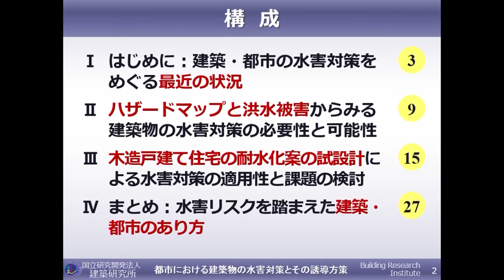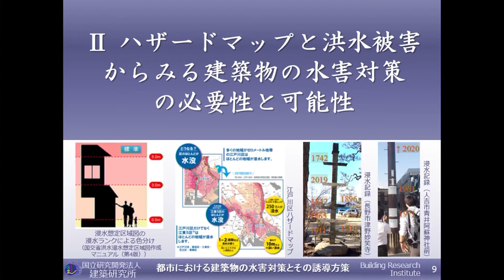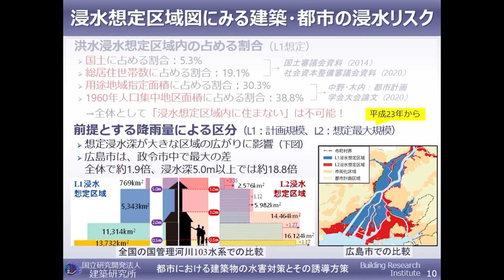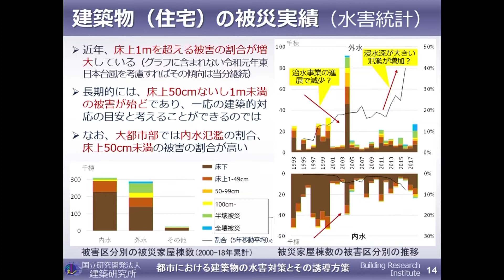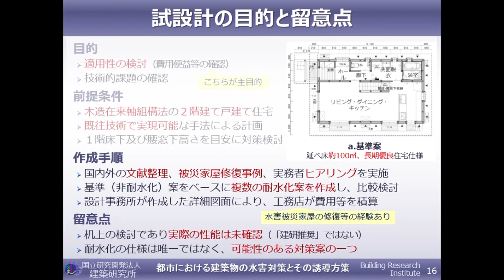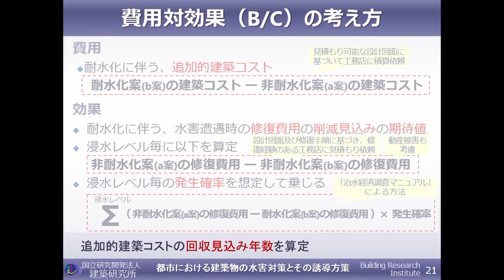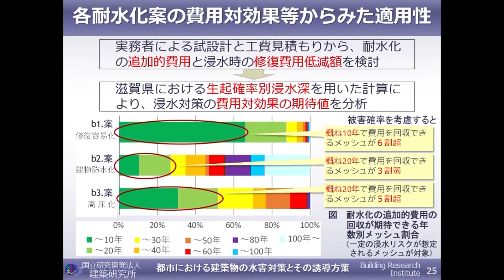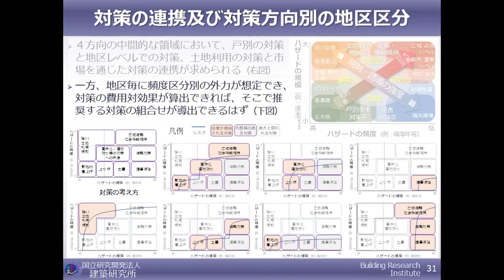令和２年度 国立研究開発法人建築研究所講演会 プログラム５「都市における建築物の水害対策とその誘導方策」 住宅・都市研究グループ 主席研究監 木内 望